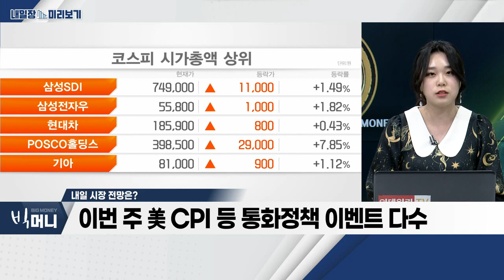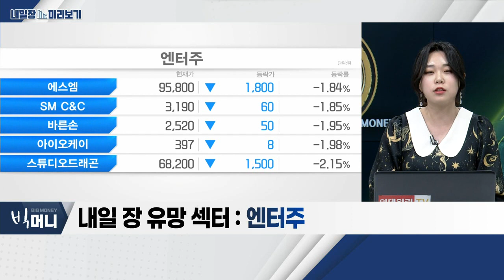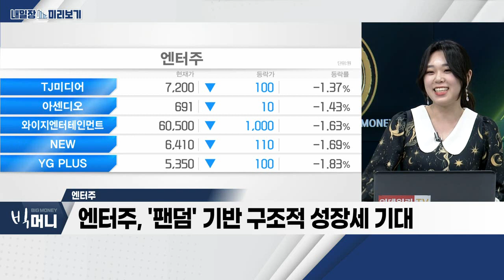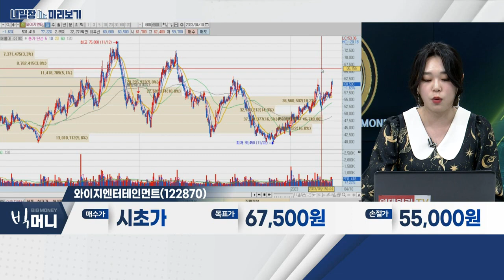와이지엔터테인먼트(122870)... 엔터주_내일장 미리보기 (20230410)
- 이번 주 美 CPI 등 통화정책 이벤트 다수
- 11일 에코프로 그룹주 실적 발표… 2차전지주 변동성 확인
- 본격적 실적 발표 돌입… 실적주 관심

- 글로벌 시장 K-팝 높은 수요
- 엔터 4사, 올해 2분기 큰 수익폭 예상
- 엔터주, '팬덤' 기반 구조적 성장세 기대

- '블랙핑크' 지수 등 주요 아티스트 활동 기대
- 상반기까지 '블랙핑크' 대규모 월드투어 진행
- 2분기 '베이비몬스터' 데뷔 예정
- '트레져' 일본 기반 팬덤 확대 기대
- 한한령 해제에 대한 실적 기대감 확대